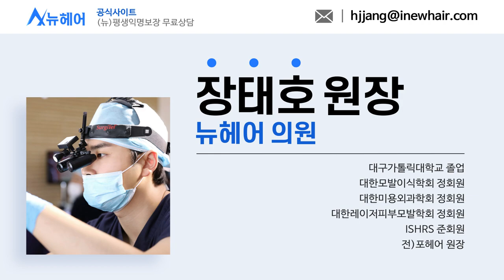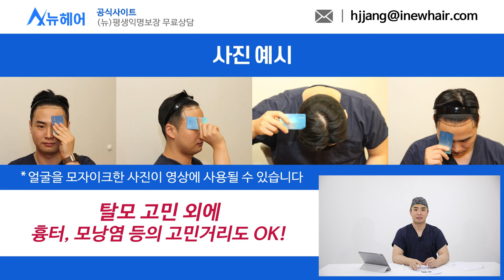가르마 쪽 두피가 많이 비쳐 보입니다. 탈모인가요? l 우리끼리 탈밍아웃 l 뉴헤어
💡비밀상담 우리끼리 탈밍아웃 7편!
최근에 가르마 쪽 두피가 많이 보이는 느낌을 받으시는
모린이님의 사연입니다.

*탈모 고민 있으신 모린이 여러분, 아래 영상링크 참고해주시고

💌뉴헤어의 다른 영상보기